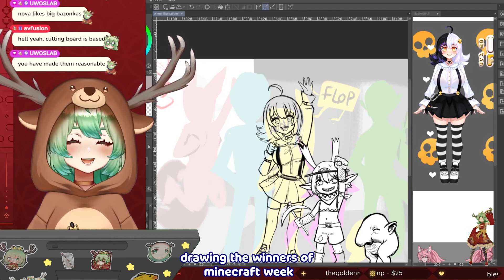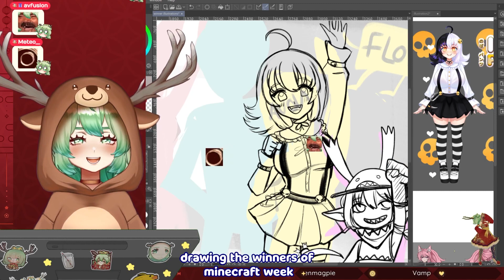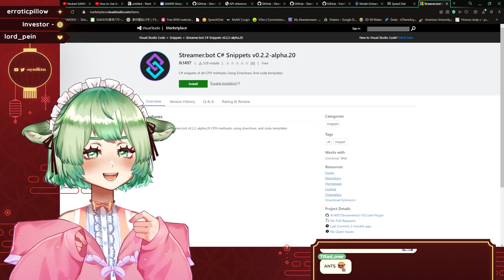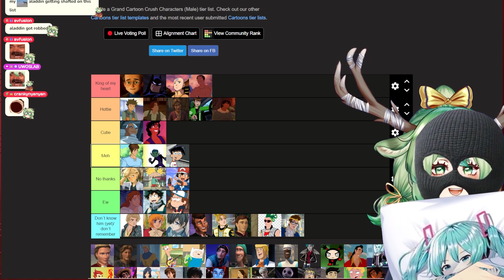Soymilk's Top Clips: March 2024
00:00 - She's Still Got It Out For Me - Clipped by: DJKawaiiFieri
00:42 - streamer mad cuz i spoke the truth - Clipped by: Meteo__
01:34 - No way you just made that - Clipped by: JonCipher
02:35 - Soy just realized the way out - Clipped by: JonCipher
02:55 - Owari da - Clipped by: crankynyanyan
03:20 - Sheep son - Clipped by: crankynyanyan
04:01 - Drinking Shower Water - Clipped by: Rappolt
04:24 - She's doomed - Clipped by: sirpablothegreat69
04:58 - MR PRESIDENT ANOTHER PEGASUS HAS HIT THE TOWERS - Clipped by: TheElectricRaichu
05:58 - First day at work - Clipped by: sirpablothegreat69